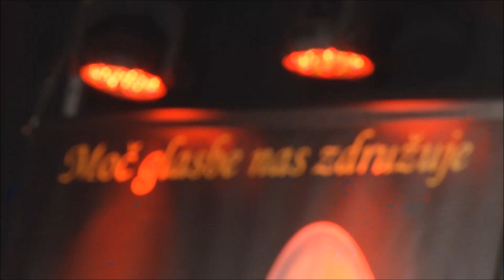Srebrna krila - Kucni triput na vrata (MGNZ 2016)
© MOČ GLASBE NAS ZDRUŽUJE (Lenart, marec 2016)
Video produkcija: Provideo

Prepovedano kopiranje! Vsaka nepooblaščena kopija bo odstranjena!
Copying is prohibited! Any unauthorized copy will be deleted!